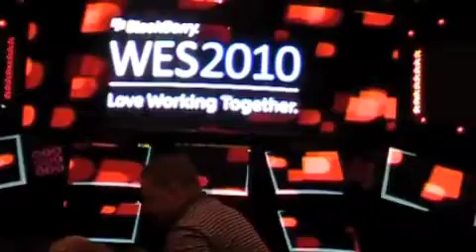Quick Videos from BlackBerry WES2010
Some short clips from BlackBerry WES2010